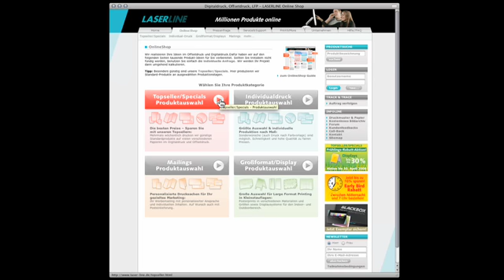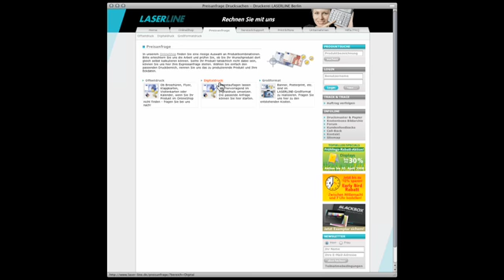Schreib- und Notiz-Blöcke - Druckerei Laserline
Erstellen Sie individuelle Blöcke für den täglichen Gebrauch. Schon in geringen Auflagen in allen erdenklichen Formaten auf unterschiedlichen Papiersorten bestellbar. Ob als Werbegeschenk für Ihre Kunden oder für den Eigenbedarf im Flip-Chart-Format.